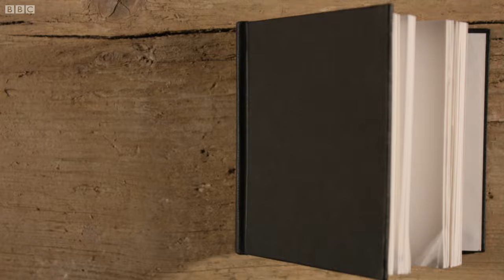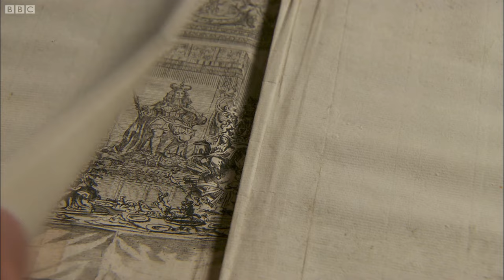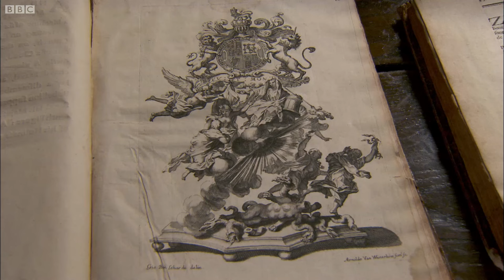Where Did Sugar Come From? - Addicted To Pleasure - BBC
Brian Cox looks into where sugar originally came from and talks to a sugar historian about when it arrived in Britain. Taken from Addicted To Pleasure.